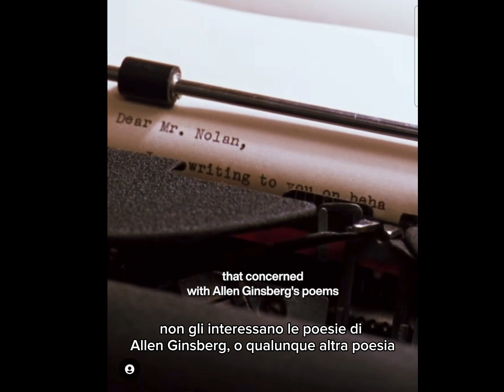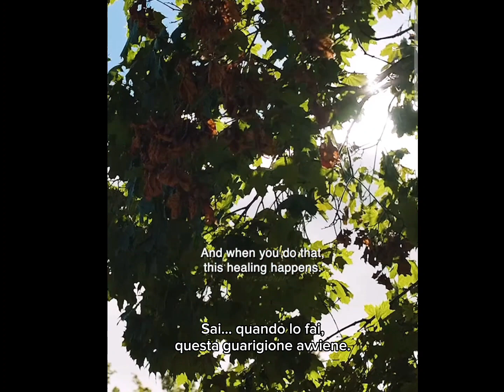There's no path till you walk it. SUB ENG - Non c'è sentiero finché non lo percorri. SUB ITA